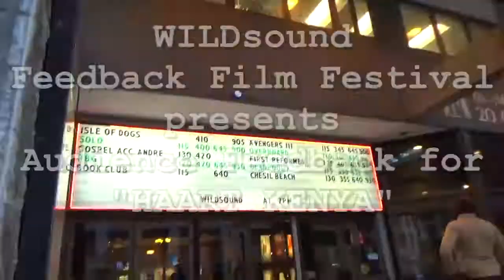HAART KENYA Short Film - Audience Feedback from the Aug. 2018 DOC Shorts Festival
HIGHLIGHTS & VIDEOS - DOCUMENTARY Festival